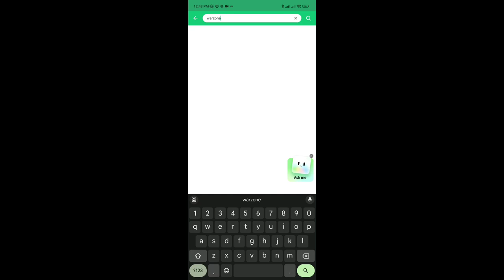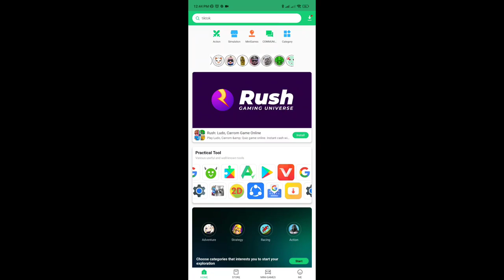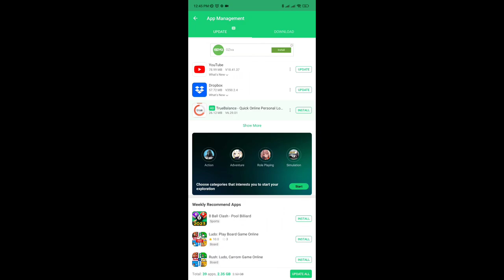Game Changer: Get Warzone Mobile and Other Games on Android with 2 Simple Steps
This is to capture my journey of understanding and learning mobile & PC games.
I am a casual player, I play for fun.

Games that I like🎮
✨Almost every game, coz a true gamer always tries to play each & every game.
🔥 Journey Begins 🔥